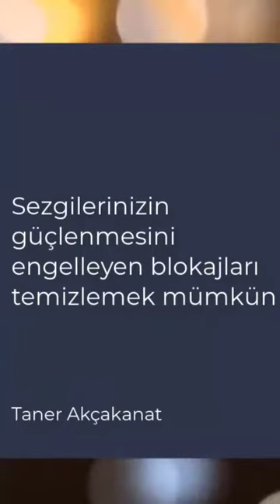P5 V 9 Sezgilerinizin güçlenmesini engelleyen blokajları temizlemek mümkün - Taner Akçakanat